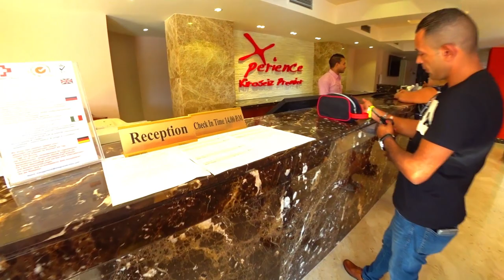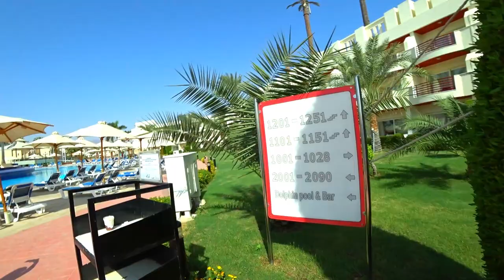Xperience Kiroseiz Premier 5* и Xperience Kiroseiz Parkland 5* обзор отеля Шарм эль шейх, Египет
Обзор отелей Xperience Kiroseiz Premier 5* и Xperience Kiroseiz Parkland 5*. Два отеля на одной территории. Xperience Kiroseiz Parkland 5* больше территория и выше по уровню чем Xperience Kiroseiz Premier 5*. Это ощущается во всем, начиная с лобби заканчивая номерами. До моря не близко но отели предоставляют бесплатный трансфер на 2 пляжа коралловый и песчаный. На обоих пляжах есть ресторан и бар, так что гостям не обязательно возвращаться в отель на обед. Оба отеля пользуются общим аквапарком, есть для взрослых и для детей. Оба аквапарка подогреваются.

Расположение
Отель находится в заливе Naama Bay.
Расстояние до моря: 10 км.
Расстояние до аэропорта прилета: 10 км

Xperience Kiroseiz Premier 5*
Открыт 2004; Реновация 2017 частично

Xperience Kiroseiz Parkland 5*
Открыт 2004; Реновация 2018

есть бассейн с подогревом

Трансфер на пляж по времени занимает примерно 15 - 20 минут
Нужно обязательно записываться за день

wi-fi: платно (7 долл на одного туриста; 10 долл на 2 туриста)

Система питания:

Система All-inclusive — действует 10:00-00:00 (время указано по общей продолжительности предоставления алкогольных спиртных напитков).

Система UAl-inclusive — действует 10:00–03:00 (время указано по общей продолжительности предоставления алкогольных спиртных напитков).

Гости Xperience Kiroseiz Premier 5* не могут пользоваться территорией отеля Xperience Kiroseiz Parkland 5*, можно только погулять по территории.

Гости Xperience Kiroseiz Parkland 5* огут пользоваться территорией отеля Xperience Kiroseiz Premier 5*, в том числе и рестораном.

Браслеты одевают в 10:00, срезают в 12:00. Если в первый день был обед, то в последний день обед - платный, 10 долл/чел.

Есть бесплатный автобус до Наама бей, либо пешком 15 минут.

Примечание: Администрация отеля оставляет за собой право вносить любые изменения в концепцию отеля, в том числе о наборе платных/бесплатных услуг без предварительного уведомления.

Не забывайте ставить лайки и писать ваши комментарии под этим видео, какие ваши впечатления от гостиниц Xperience Kiroseiz Premier 5* и Xperience Kiroseiz Parkland 5* и какие плюсы и минусы данной гостиницы по вашему мнению! А также подписываться на мой канал.